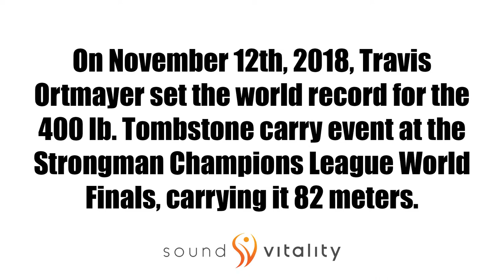Travis Ortmayer Breaks Another World Record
On November 12th, 2018, Travis Ortmayer set the world record for the 400 lb. Tombstone carry event at the Strongman Champions League World Finals, carrying it 82 meters.